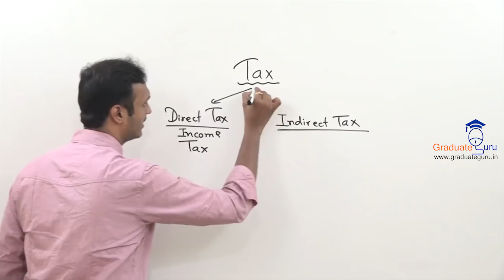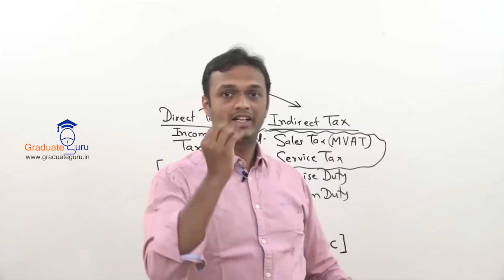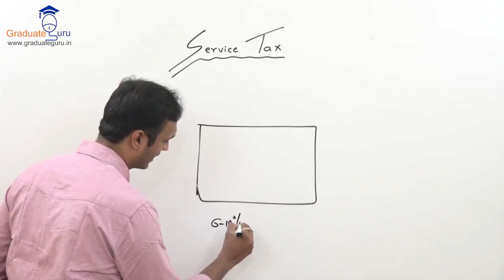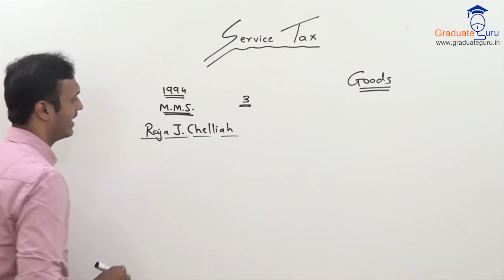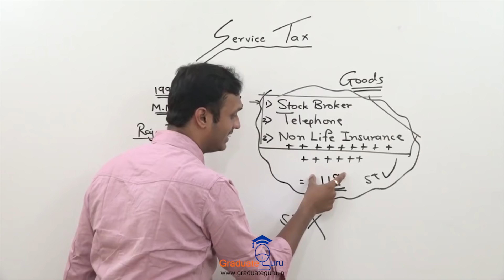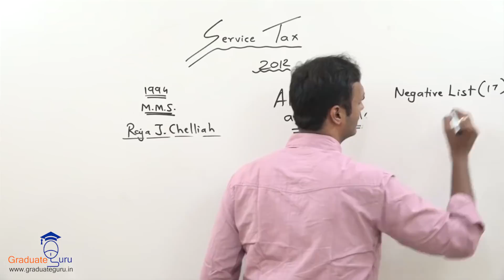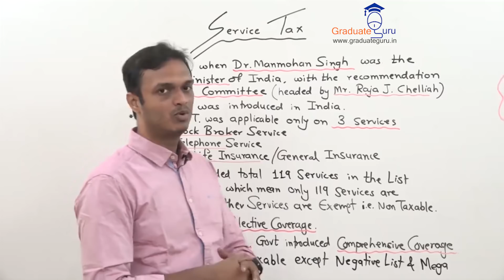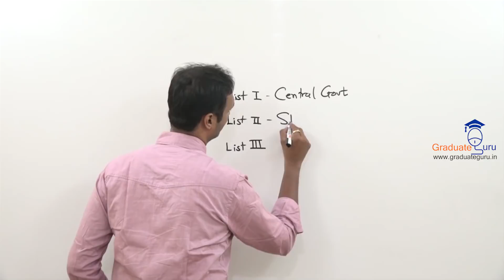Introduction to Indirect Taxes and Service Tax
In this video, Professor Pratik kambli introduces the new tax - indirect tax and then tells in detail about this tax. He also introduces the concept of Service taxes . He also explains the scope of subject for the Mumbai University.